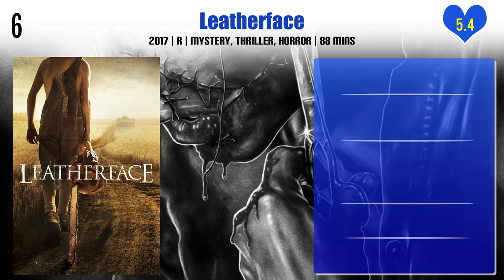Simona Williams Top 10 Movies | Best 10 Movie of Simona Williams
Top 10 Movies of Simona Williams

Find the list of movies by Simona Williams you can find more information, movie trailers, posters, reviews, youtube links in below link.

Pl. Comment down your favorite movie of Simona Williams